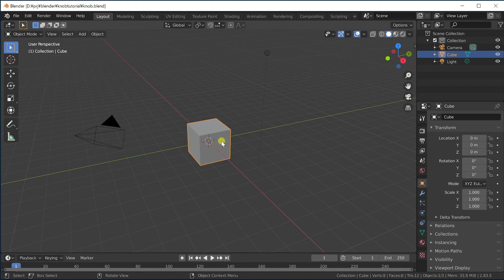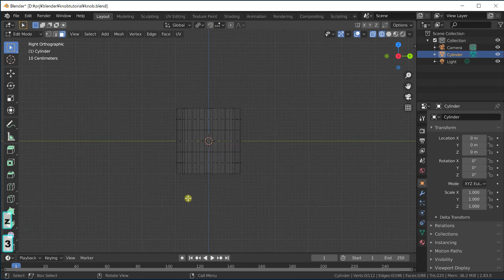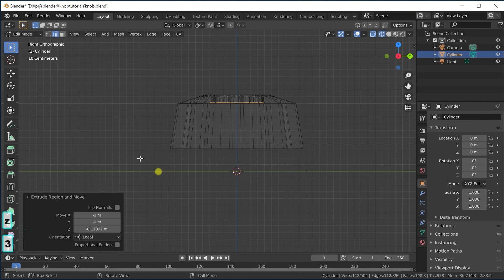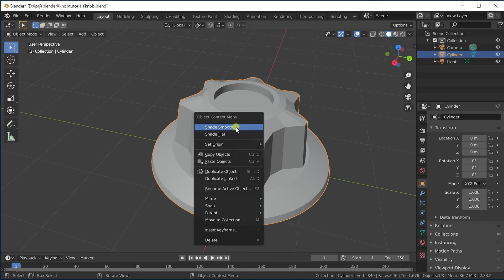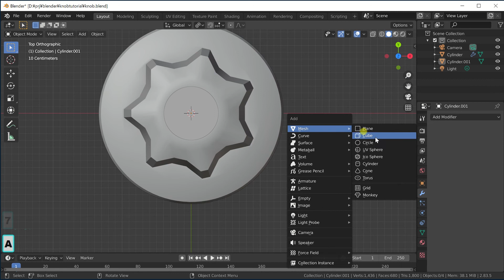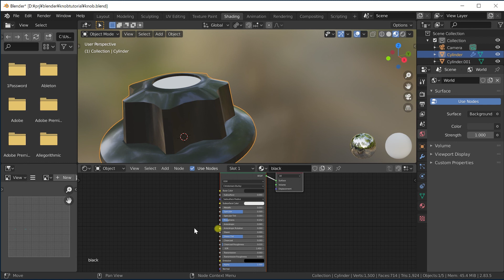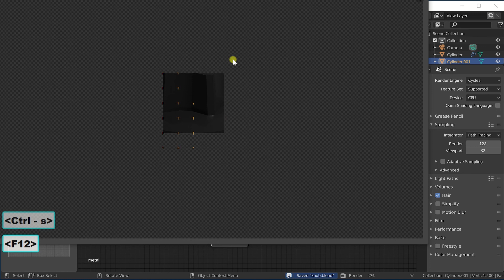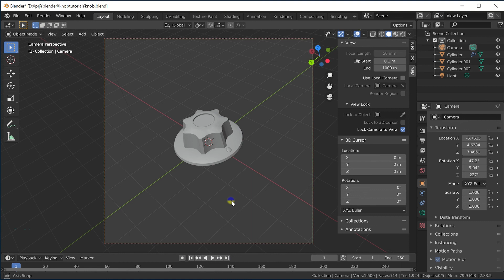Blender2.8 Tutorial: Synth Knob modeling #1 Modeling (English sub available)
Blender2.8 modeling tutorial: a knob for software synthesizer.